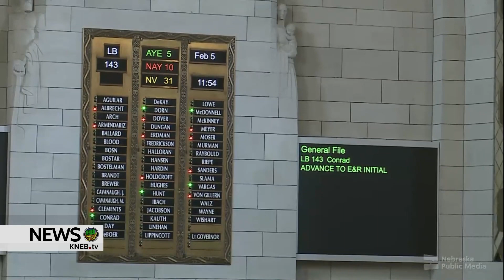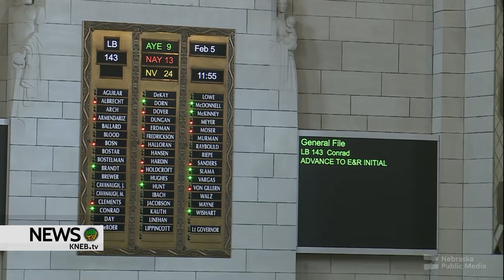Nebraska Lawmakers Nix Bill to Address Daylight Saving Time